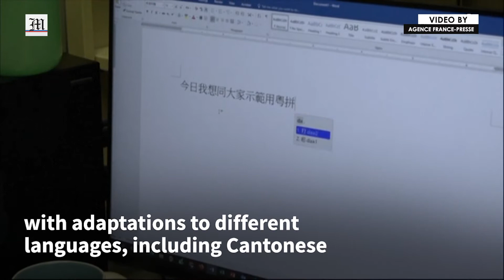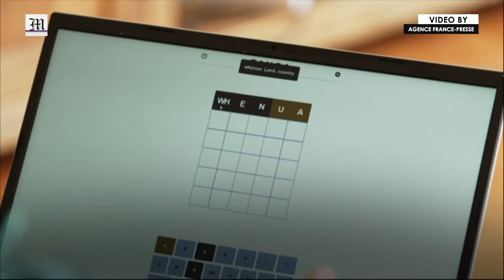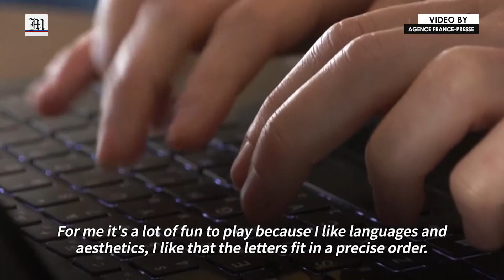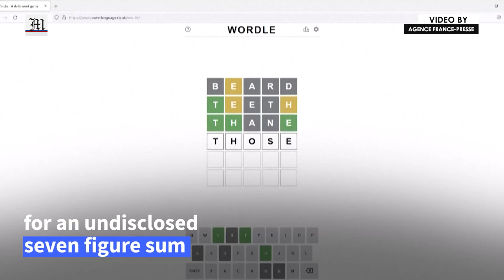Wordle goes global: the race is on to translate viral game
Wordle, the simple word game that has taken the English-speaking world by storm, is sparking spontaneous efforts to develop similar games for other languages. Versions have sprung up in every corner of the globe, covering anything from Urdu to Cantonese and Hebrew. The game poses a simple puzzle: it thinks of a five-letter word and challenges the user to guess what it is in six tries or fewer. The magic formula has persuaded the New York Times to open its wallet and buy the English language original.